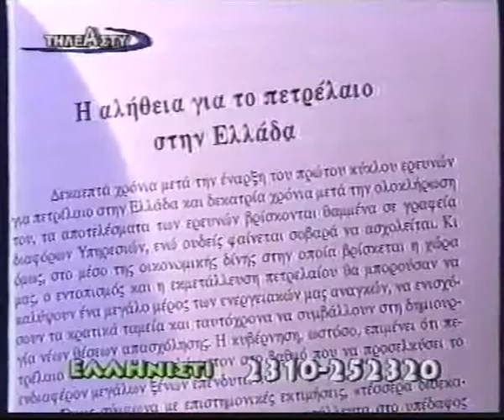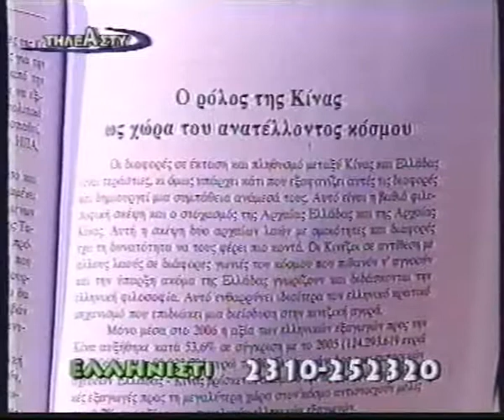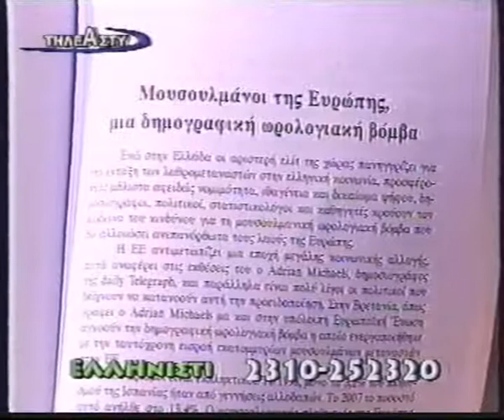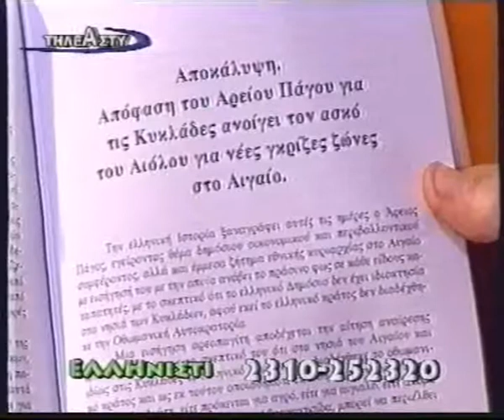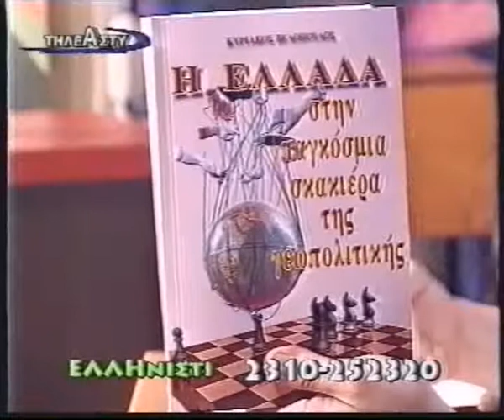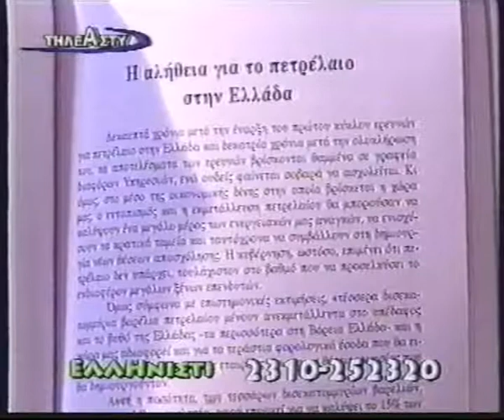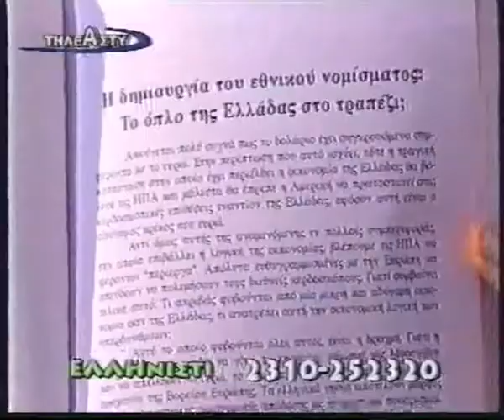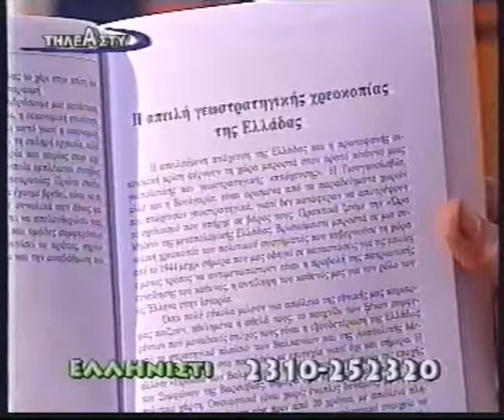Βελόπουλος - Ελληνιστί 29-4-10 (5/6)